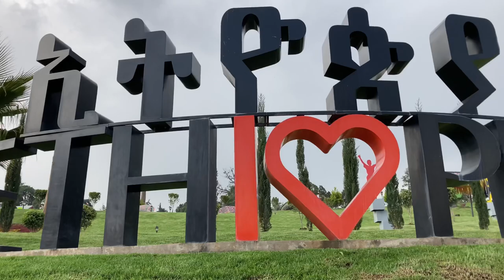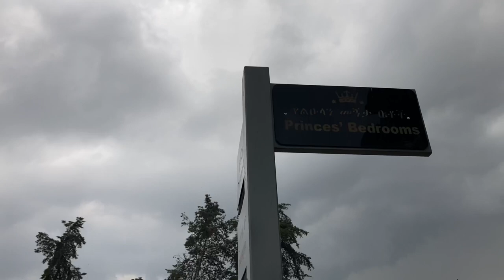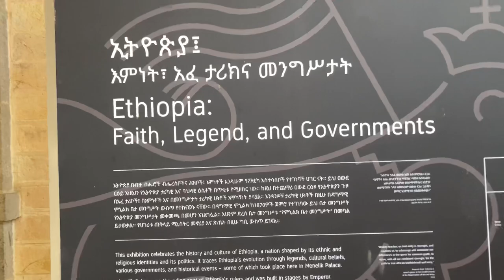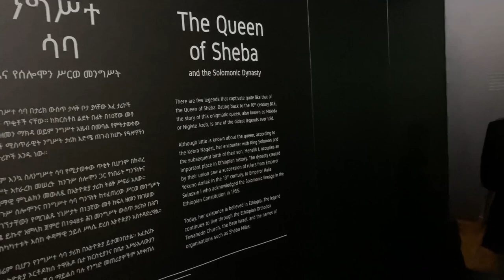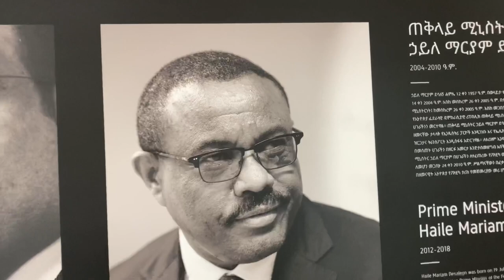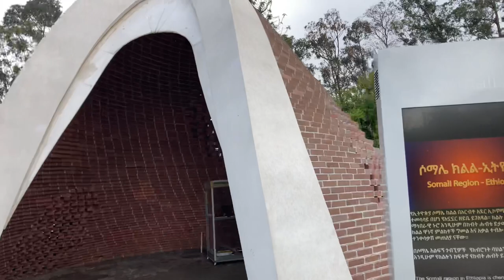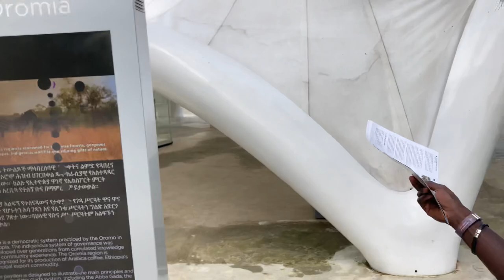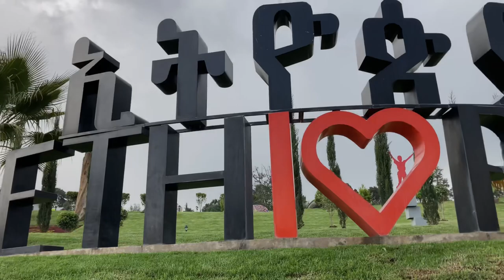4 Historical FACTS inside EMPEROR_HAILE_SELASSIE'S PALACE (MUST WATCH THIS)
Impressive tour of the President Palace